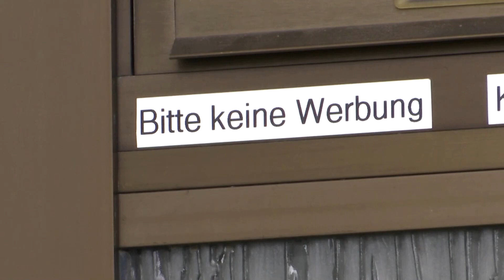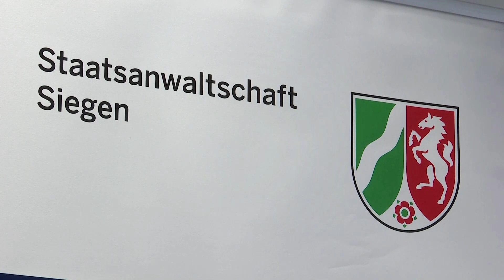Attendorn: Kleines Mädchen jahrelang von Familie eingesperrt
Knapp sieben Jahre soll eine Achtjährige in einem Haus im Sauerland festgehalten worden sein. Die Staatsanwaltschaft Siegen ermittelt nun wegen des Verdachts der Misshandlung von Schutzbefohlenen und der Freiheitsberaubung.